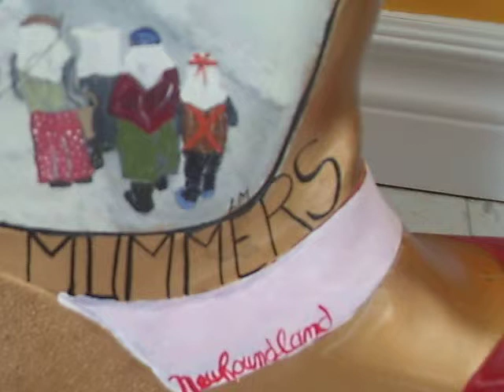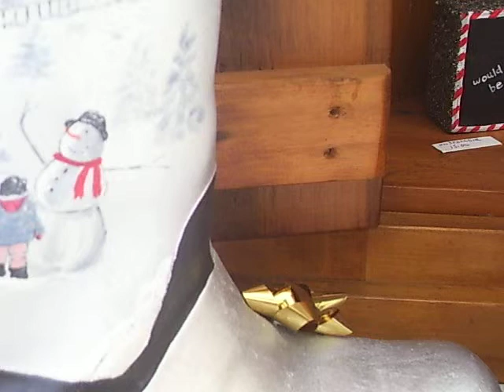What to do with an old boot...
Boots that are hand painted. Made in Pilley's Island, Newfoundland.